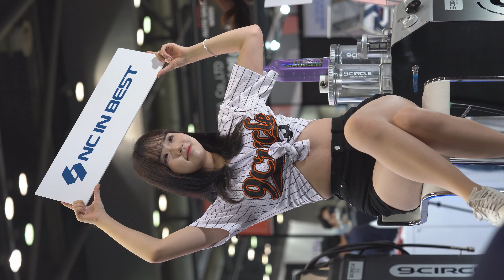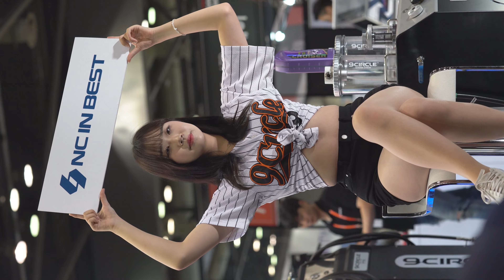[4K] 2023.9. Auto Salon Week(오토살롱위크)